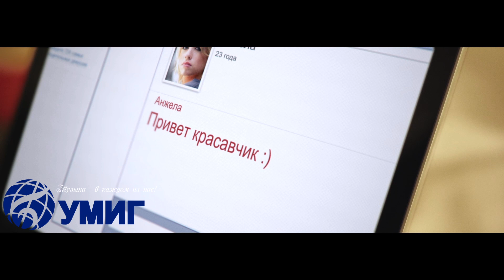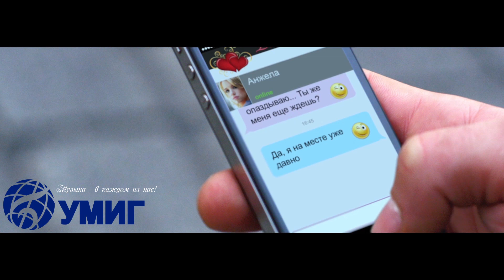Tania BerQ - Давай исчезнем